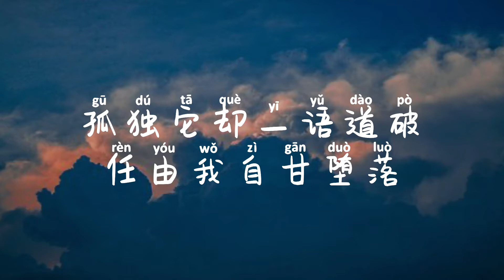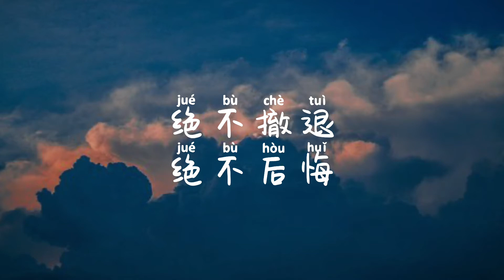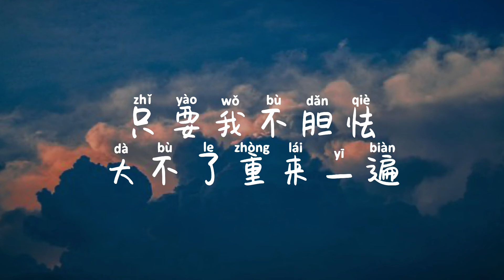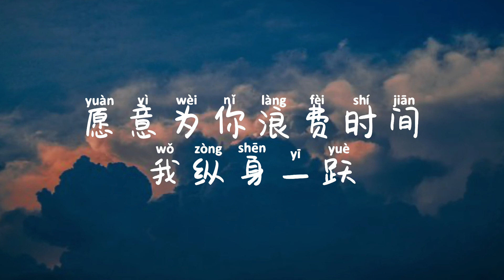果妹《纵身一跃》歌词+拼音 (zongshenyiyue geci+pinyin) [不论星河多遥远 绕几圈 重返于起点]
纵身一跃 - 果妹

我曾坠落于 一片汪洋之中
丢了经过 失魂落魄
璀璨的繁星 却照不亮天空
掀翻烛火 点燃暮色

孤独它却一语道破 任由我自甘堕落
在我耳边呐喊着 一笑而过
可惜爱已擦肩而过 哪怕只剩个轮廓
就算重蹈覆辙 锲而不舍

绝不撤退 绝不后悔
以前的犹豫不决 都算我不对

不论星河多遥远
绕几圈 重返于起点
只要我不胆怯 大不了重来一遍

爱像野火般热烈 在蔓延
穿越地平线 真心不怕火炼
愿意为你浪费时间 我纵身一跃

每当我失去所有理智为你蠢蠢欲动
跨越过千难万险也不在意被你利用
爱情之箭我必中 掀起涟漪的悸动
就算是扑了空 哪怕化成风也想与你相拥

let's talk about the LOVE

就像个剧作家 而你的潘多拉
并没有解锁码 对你学不会豁达
燃烧仅剩的火花
问题都不敢作答 但爱无法装聋作哑

因为感觉不可思议 承认吧内心有稚气
我还是没鼓足勇气 能够去重新开始
oh baby you know